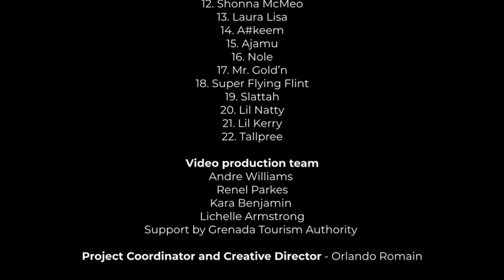50th-anniversary theme song titled "Grenada 50 - Up From Here"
🇬🇩✨ The 50th-anniversary theme song titled "Grenada 50 - Up From Here" beautifully encapsulates the essence of our Independence theme, "One People, One Journey, One Future." This song is a celebration of our people, emphasizing unity in diversity, our collective journey marked by shared experiences—both challenging and inspiring—and our future shining with forward-looking optimism. 🥳🎉
📝 The song was written by the talented trio Akino 'Tallis' Romain, Ryan 'Riggy Atmosphere' DeRiggs, and Ahkim 'Sway Jean' Baptiste. 📝❤️
Produced by John James of Xpert Productions and Afibah ‘Phantom’ McQueen
Musical Coordination: Akino Romain and John James
Featuring an incredible lineup of Grenadian artists:
Khole Baldeo
Teknikal
Zeleka Peters
JEVERSON
Thamara Songbird
Riggy Atmosphere
Sway Jean
Dash
Valene Nedd
Sabrina Francis
Jonathan Francis
Shonna McMeo
Laura Lisa
A#keem
Ajamu
Nole
Mr. Gold'n
Super Flying Flint
Slattah
Lil Natty
Lil Kerry
Tallpree
Keyboards : Kevon "Springs" Alexander
Live drums: Kevin ‘Dred lion’ Bullen
Live violin: Aixa Miguen
Live bass: Bob Thomas
Video Production team.
🎥 Andre Williams
🎥 Renel Park
🎥 Kara Benjamin
🎥 Lichelle Armstrong
🎥 John James
🎥 Siobhan Lloyd
With support from the Grenada Tourism Authority.
Song and video Guided by the creative vision of Project Creative Director: Orlando Romain. 🌟🎬